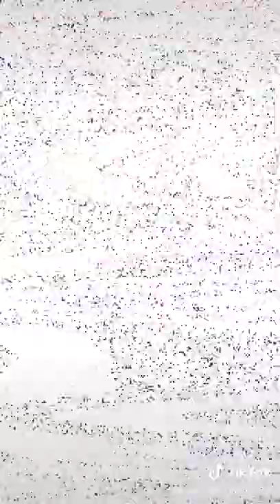Kylie Padilla and Ruru Madrid